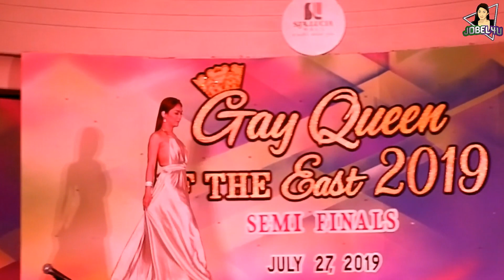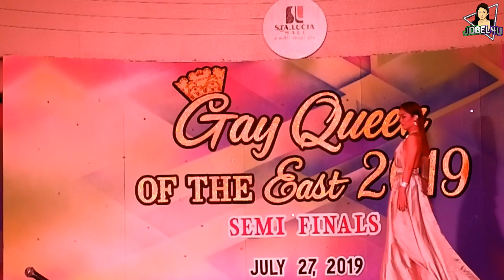natapilok nadapa sisigaw ang pangalan mo. gay queen of the east 2019 sta. lucia mall. eveninggown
kahit natapilok at nadapa ang mga kandidata ng gay queen of the east 2019  tuloy padin sa pag papakita at pag rampa ng kanikanilang mga pabulosang evening gown.